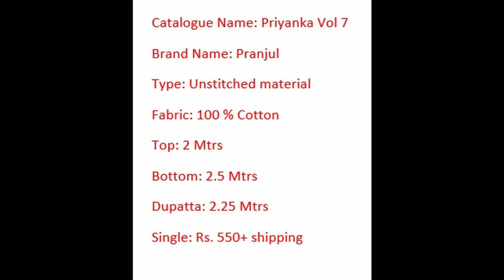Catalogue Name: Priyanka Vol 7 | Brand Name: Pranjul Unstitched material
Catalogue Name: Priyanka Vol 7
Brand Name: Pranjul
Type: Unstitched material
Fabric: 100 % Cotton
Top: 2 Mtrs
Bottom: 2.5 Mtrs
Dupatta: 2.25 Mtrs
Single: Rs. 550+ shipping

WELCOME TO SHIRLEY’S BOUTIQUE *Brings saree Direct from the weavers to You* We are manufacture of chettinad cotton sarees in Theni District. We manufacturing All Chettinad type cotton saree 60's , 80's & 100’s count thread cotton saree in Handloom & Powerloom .We Manufacturing High Quality cotton sarees & selling reasonable Price to our customers. Cotton saree is your best friend.
• Sorry, COD Not available (online payment only Tez, paytm, Google Pay & net banking ) • Dispatch will be same day or next day after payment only. • After dispatch we will send you courier tracking number through whatsapp • Depends on distance item you will receive saree max 5 ~ 7 working days. • If you find any damage you can returned to our address. • Due to digital photography minimum color variation will be there. So, No Exchange saree for color variation.